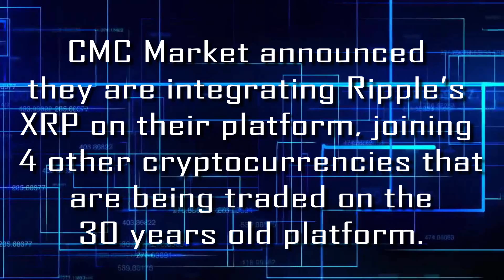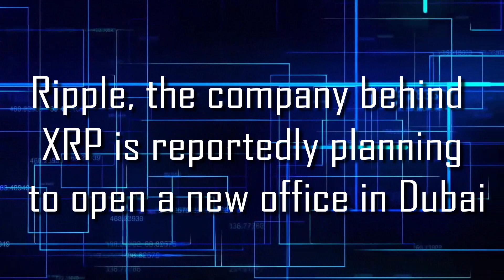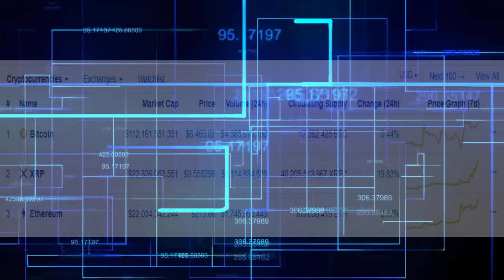REPPLE TOP BREAKING NEWS THIS WEEK